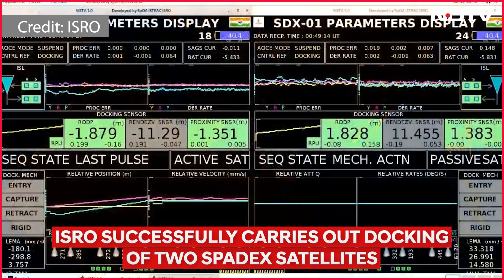ISRO News Today | ISRO Successfully Carries Out Docking Of Two SPADEX Satellites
ISRO successfully completed docking of two SPADEX satellites (SDX-01 & SDX-02) in the early hours of 16 January, 2025.  With the successful docking of satellites - Chaser and Target - India has become the fourth country after the US, Russia and China to accomplish the technological feat.

Docking is crucial for the building of international space stations. In this process different modules are sent up separately and then docked together in orbit. This experiment is crucial for ISRO's future missions, such as the Space station and landing an astronaut on the moon.